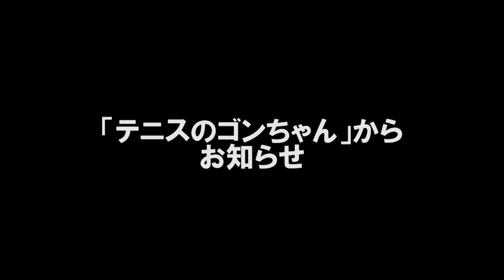【新企画】ゴンちゃんがあなたのサークルを訪問します！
※キャンペーンの内容に誤解が生む表現があったため、訂正して再アップしました。

FBページはこちら！

皆さんの自慢のサークルにゴンちゃんが訪問します！（関東限定）
訪問希望の方はメールでご連絡ください！

ゴンちゃん着用ウェアはこちらで購入可能！

レッスンプロジェクトメンバーと一緒に練習しませんか？
希望の方はメールでご連絡ください！【各回1～2名】

1期生と練習試合をしてくれる全国の大学、クラブチームを募集しています！

facebookページもあります！
▼テニスのゴンちゃんFBページ